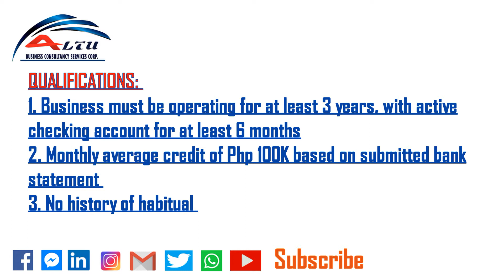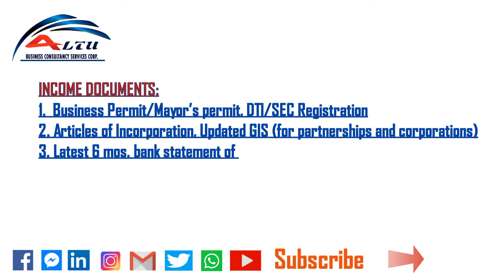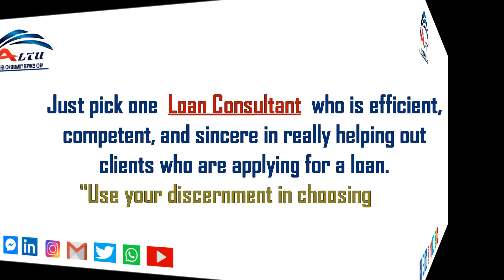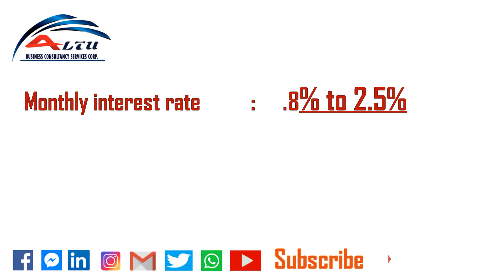How To Apply For A Business Loan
This video shows how to apply for a business loan in the Philippines;  What are the requirements and the importance of having a loan consultant to assist in smooth processing  and speedy approval. Where to apply and the contact numbers for more information and further assistance.